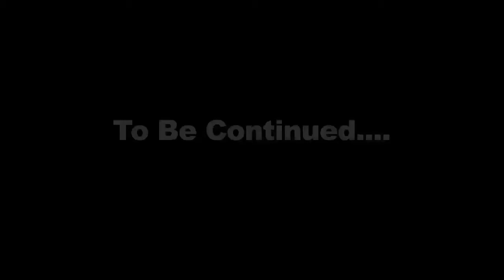William Breed - "Sumthin Ain't Right" music video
The to be continued of "No Conversation", William Breed performance "Sumthin Ain't Right", song off lastest album "The Last Don Alive".

Also introducing "Brooklyn Knight" Trailer

Directed and Edited By Tiff Tha Gift of PYT FILMS